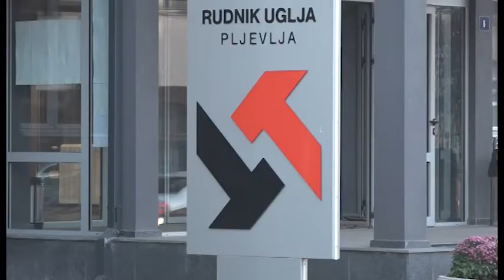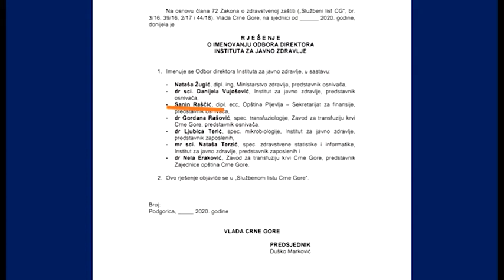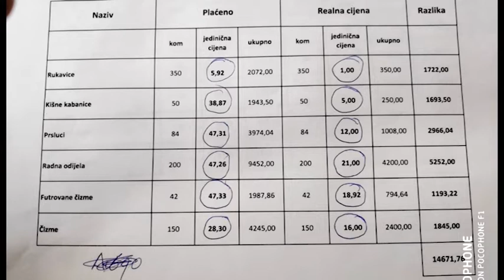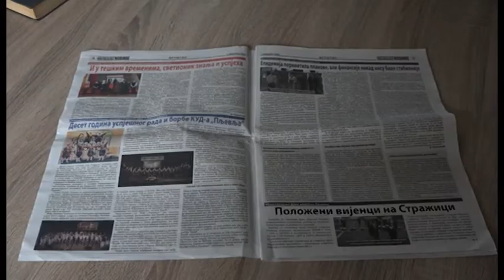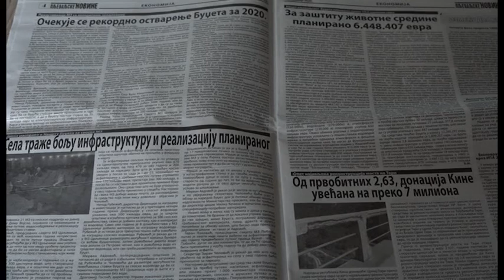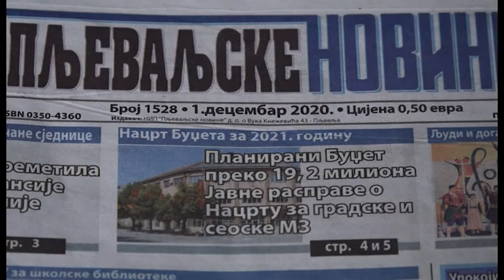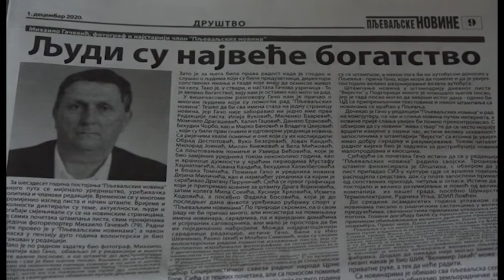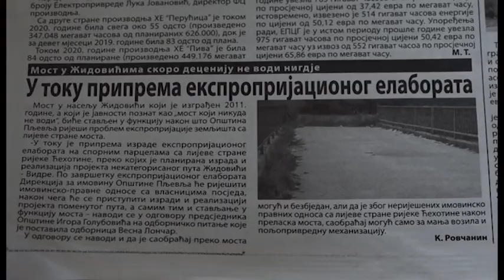ПЉЕВАЉСКА СЦЕНА 12 12 2020